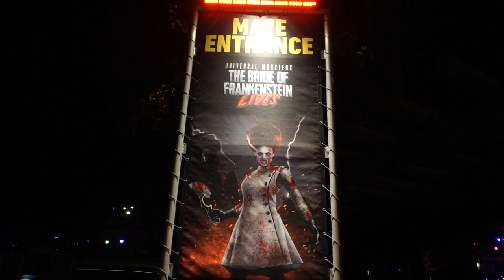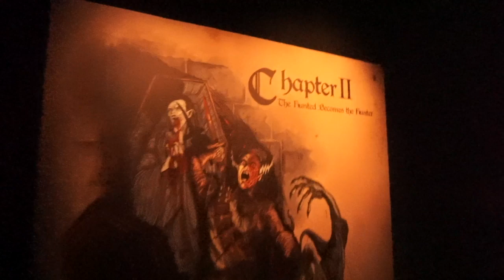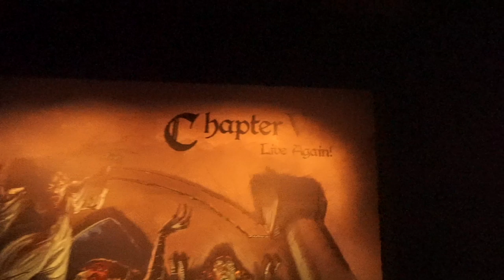Universal Monsters: The Bride of Frankenstein Lives - Halloween Horror Nights 2021 - USH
One of the mazes guests can experience at Halloween Horror Nights at Universal Studios Hollywood is the Bride of Frankenstein.